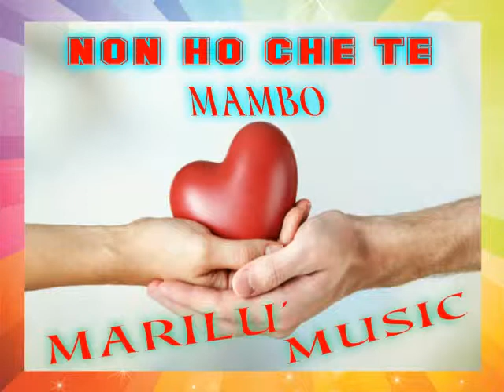Marilù Music - Non ho che te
Mambo